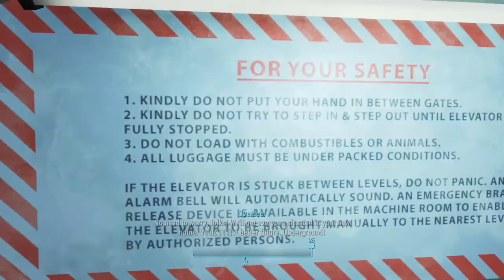Fallout 4 Episode 1 KA-BOOM!!!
Join Shaba as he gets cosmetic surgery in front of his bitch of a wife NORA! Then heads to a nice cold bed (cryo chamber)

Music (Face editing)
FlyingTunes - 8Bit Button Smasher

Music (outro)
g